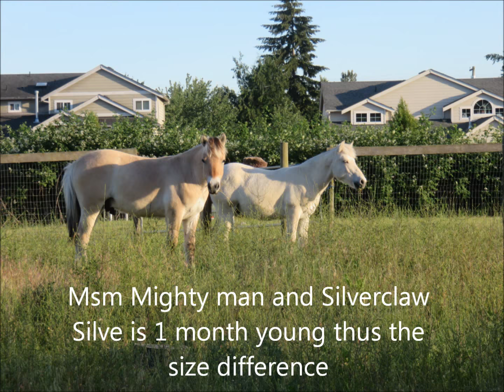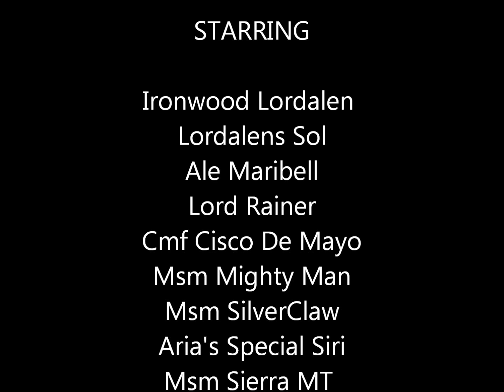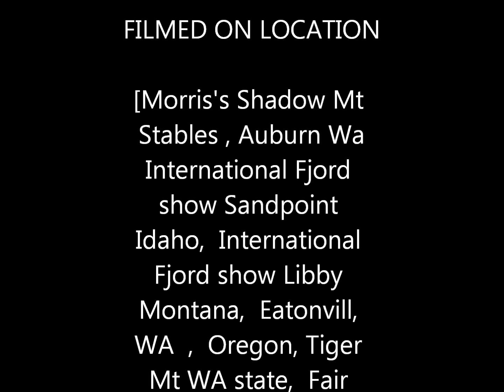Ironwood Lordalens home move Staring himself and his mares and foals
Ironwood Lordalen  is a purebred registered rare white Norwegian Fjord Stallion ,  this movie is a short clip showing both pics and videos of him and some of his offspring,  he is available only to pure breed mares for the 2018 breeding season .